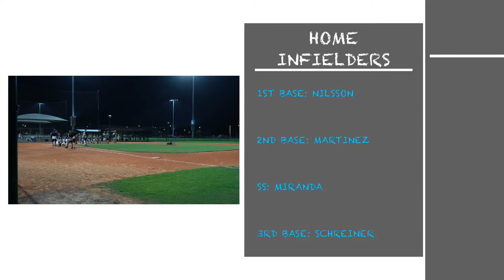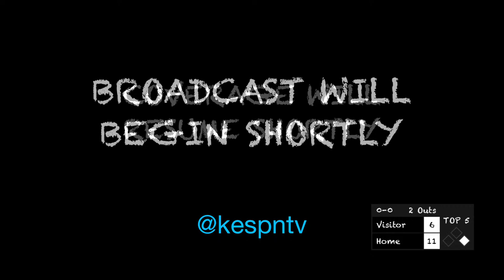Raiders Baseball Game 11 8 2024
South Orlando Baseball